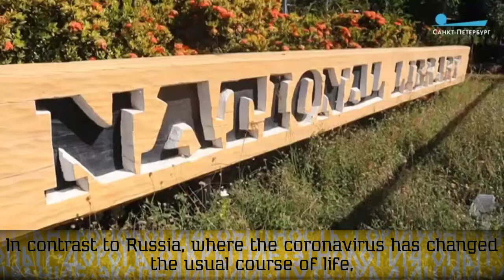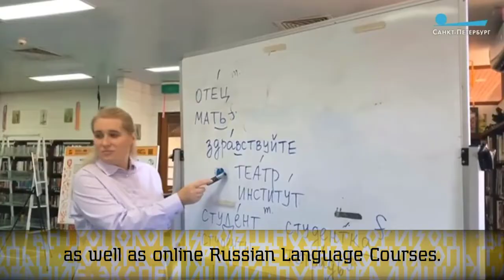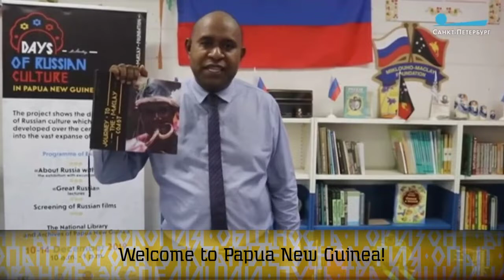RUSSIAN CORNER IN PAPUA NEW GUINEA (Российский центр в Папуа-Новой Гвинее)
RUSSIAN CORNER IN PAPUA NEW GUINEA
Russian Corner was opened at the National Library & Archives of Papua New Guinea in Port Moresby on 12 December 2019, and it is still operating during the Library opening hours.
The Russian Corner has hosted a number of cultural events, including the “Days of Russian Culture in Papua New Guinea” festival, international events and online conferences.
A purpose of the Russian Corner is to introduce Russian culture and to teach the Russian language, as well as to provide informational support for Russians in Papua New Guinea. The Russian Corner is a great opportunity to learn about Russian culture and traditions.
The Russian Corner is located in the National Library & Archives of Papua New Guinea (Independence Drive, Waigani, Port Moresby, Papua New Guinea; Ph: ).

Российский Кабинет был открыт в Национальной библиотеке и архиве Папуа-Новой Гвинеи в Порт-Морсби 12 декабря 2019 года и действует по настоящее время согласно расписанию Национальной библиотеки.
На площадке Российского Кабинета был проведен ряд культурных мероприятий, среди которых фестиваль «Дни российской культуры в Папуа-Новой Гвинее», международные мероприятия и онлайн конференции.
Целью Российского Кабинета является ознакомление с российской культурой и обучение русскому языку, а также информационная поддержка россиян в Папуа-Новой Гвинее. Российский Кабинет представляет возможность узнать о русской культуре и традициях.
Деятельность Российского Кабинета осуществляется благодаря персоналу Национальной библиотеки и ее руководству в партнерстве с Фондом им. Миклухо-Маклая